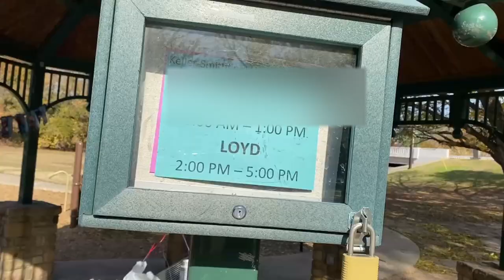James's 6th Birthday Party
Here's a quick video of James's 6th Birthday Party.  He had a Sonic the Hedgehog party at the park.  It was a little bit chilly, but it didn't keep us from celebrating James and having fun!